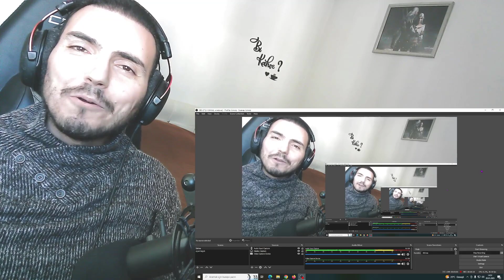Janella Salvador, Stell of SB19 and Zephanie | Disney+ Philippines Reaction